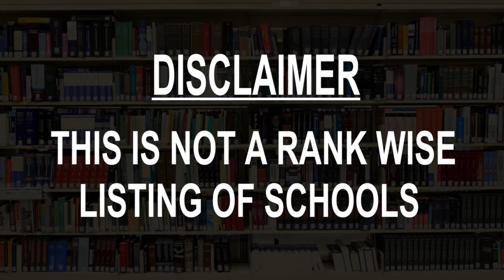Schools around Hamirpur, India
Must Watch.. Best Schools around Hamirpur

Click on Bell ICON to get the notification of New Videos.This is not rank wise listing of Top Schools in Hamirpur, it's the list of best Schools around Hamirpur as per the ratings given by our users.

Listed Schools:

Hamirpur Public School
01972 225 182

Gurukul Public School
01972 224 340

AIM Public Senior Secondary School
Bank Colony- Nalti Road
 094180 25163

The Magnet Public School
Near Zonal Hospital
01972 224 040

Oxford International School
Ward No- 7, opposite DC Office

Government Girls School

SUPERMAGNET Senior Secondary School,
NH3
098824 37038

Government Boys Senior Secondary School
Himachal Pradesh
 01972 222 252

Blue Star Public Sr. Sec. School
Village Kakru
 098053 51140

Almighty Public School
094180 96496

Indus Valley School
Superintendent of Police Residence, Anu Khurd, near NIT &
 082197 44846